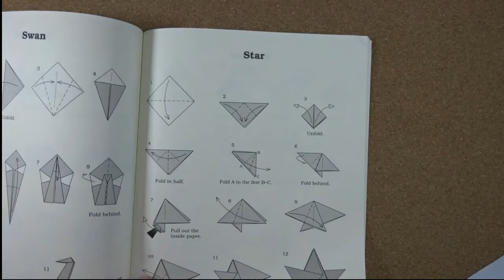Nice Origami Paper Bookmark | Tutorial | Corner Bookmark [DIY] | Easy Papercraft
A Paper Bookmark or Corner Bookmark is an Excelent Starting Point For the Origamyist. Follow These easy Step by Step Tutorial Instructions in the video. Bookmarks are a great way to mark your place in a book. They can get expensive, however, and the standard, rectangular-shaped ones can get pretty boring. Why not make your own bookmark? With a square sheet of paper, and a few minutes of your time, you can make a neat, triangular bookmark that fits right over the corner of your page.